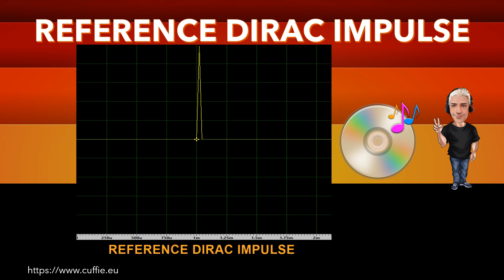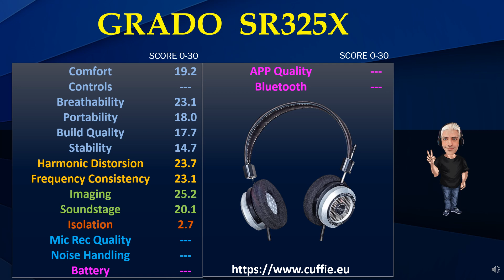GRADO SR325X - Review, Recensione, Sound Demo, Sound Test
GRADO SR325X - Review, Sound Demo, Headphones Tech, Recensione, Sound test, Frequency Response, Graph.

00:00 INTRO
01:12 TEST FREQUENCY RESPONSE WITH PINK NOISE
03:11 TEST FREQUENCY RESPONSE WITH MUSIC
05:53 INTRO DIRAC IMPULSE
06:41 TEST DIRAC IMPULSE
07:53 TEST NUMERICAL EVALUATIONS